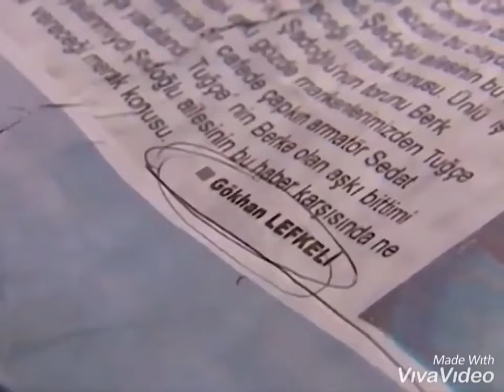GÜMÜS 110/4 - La más hermosa história de amor. Sigue la playlist GÜMÜS 2 para ver todos los videos.